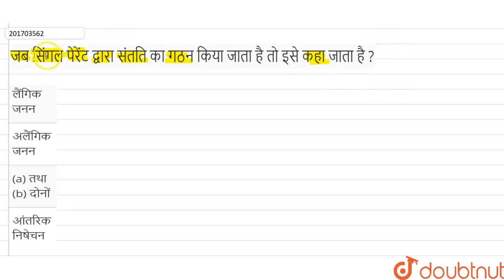जब सिंगल पेरेंट द्वारा संतति का गठन किया जाता है तो इसे कहा जाता है ? | 12 | जीवों में जनन | BIO...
जब सिंगल पेरेंट द्वारा संतति का गठन किया जाता है तो इसे कहा जाता है ?
Class: 12
Subject: BIOLOGY
Chapter: जीवों में जनन
Board:INTERNAL

👉 Have Any Query? Ask Us.